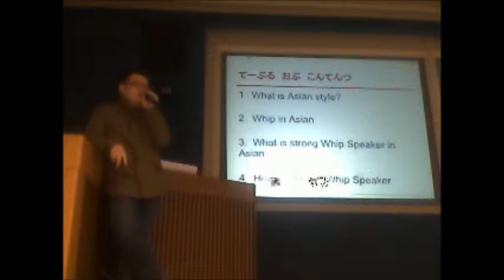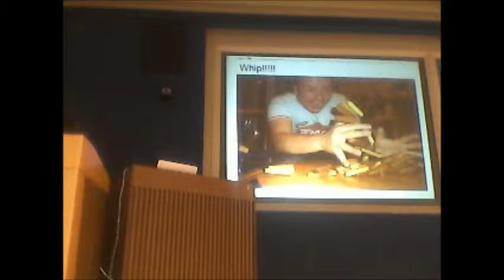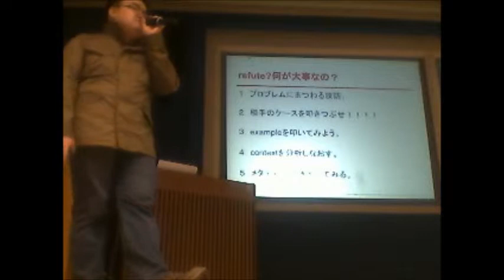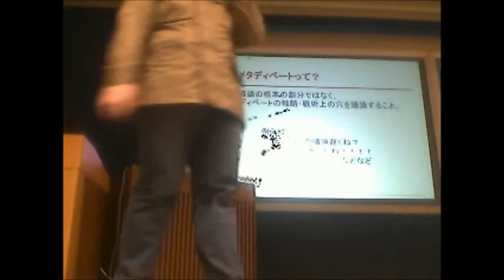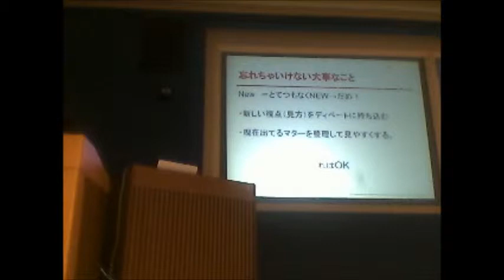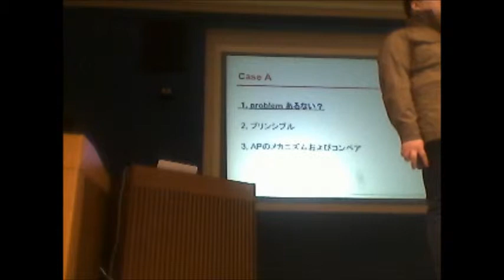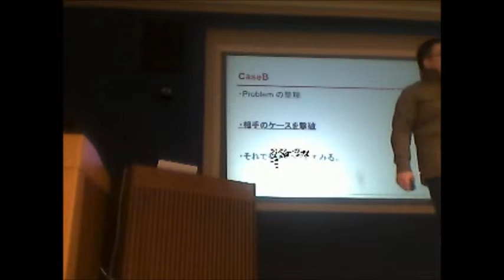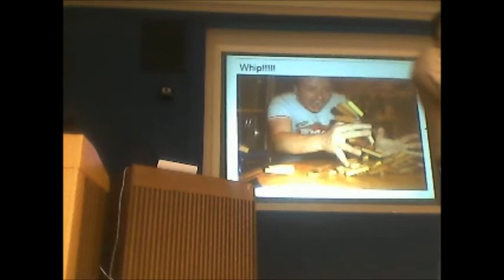2013.01.12 Lecture: Whip Speaker, Asian Bridge 2013 | Kohki Sasaki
Lecturer: Kohki Sasaki (ICU)
Asian Bridge 2013, hosted by Hit-U Debate Section